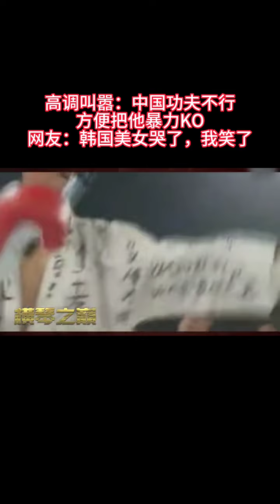韓國拳手高調叫囂，方便直接打臉，把他KO。網友：韓國美女哭了，我笑了！